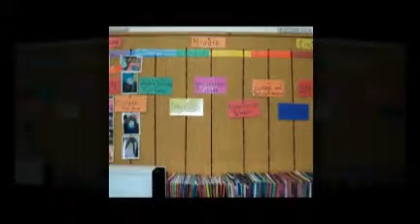Art of Language